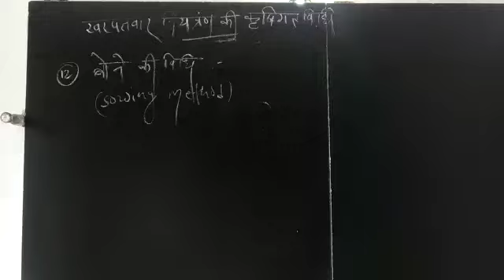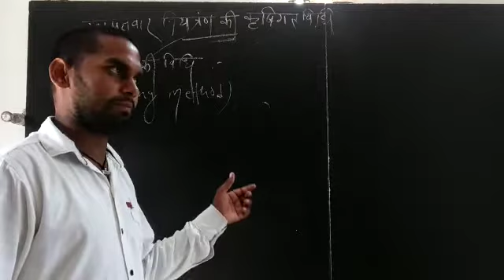खरपतवार नियंत्रण || Mathod Of Weed Control || खरपतवार नियंत्रण के mathod upay || PAT, ICAR , EXAM